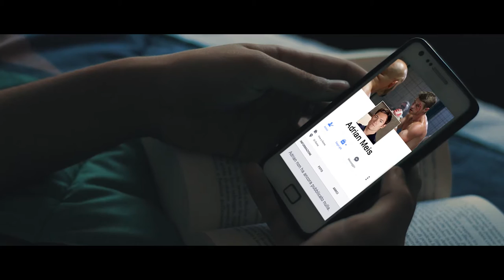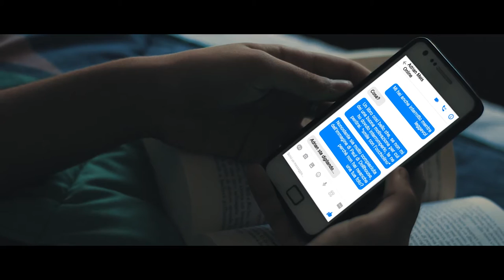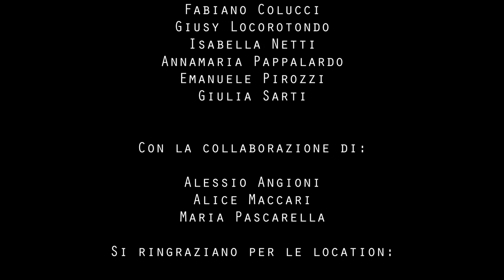Offline Webseries - Episodio 3 - "La polvere sotto al tappeto"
Giorgio Gerardi - Regia, Composizione e Arrangiamento Musicale, Compositing.

Luca Bellavista e Davide Longhi - Operatori, Direttori della fotografia, Assistenti alla Regia, Microfonisti.

Luca Bellavista - Video Editing, VFX.

Attori: Giulia Carrara, Silvia Cicciomessere, Manuel Di Poce,   Federico Diotallevi, Marta Errera, Alice Rocca, Giulia Sarti, Paolo Scarin, Peppe Spezia.

Voce narrante: Alessio Giacomobono.

Comparse: Maurizio Licata, Lorenzo Mosci, Veronica Perugini.

Scritto da: Giulia Carrara, Fabiano Colucci, Giusy Locorotondo, Isabella Netti, Annamaria Pappalardo, Emanuele Pirozzi, Giulia Sarti.

Con la partecipazione di: Alice Maccari, Romana Russello, Alessio Angioni, Maria Pascarella.

Grafica: Rosa Ingenito (Rose's Creation) e Alice Maccari.

Sottotitoli italiani a cura di Fabiano Colucci.
Sottotitoli inglesi a cura di Alice Maccari, Giulia Carrara, Fabiano Colucci.
Sync e revisione: Giusy Locorotondo

Brani non originali:

J.J. Abrams  - “Fringe Theme”
Lynkin Park – “Castle Of Glass”
Natalie Imbruglia - "Wrong Impression"
“Offline – Webserie” è un progetto di autoproduzione no-profit (senza scopo di lucro). Ogni brano utilizzato è a scopo NON COMMERCIALE, tutti i diritti sono riservati ai rispettivi proprietari.